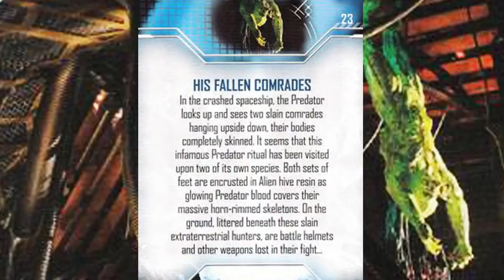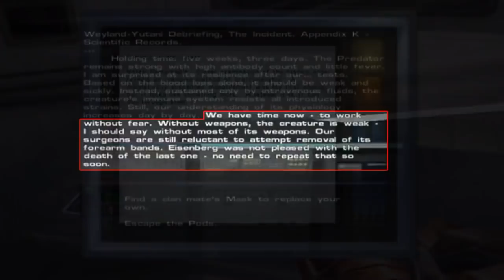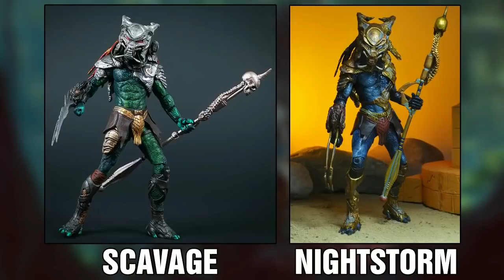The Many Stories of Yautja Hunts - Ancient Rituals & Culture History - 1 Hour Legends of Warriors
Many stories of Predator Hunts throughout the ages. Yautja Predator Lore
This video consists of various topics I covered in the past. All compiled into a 1 hour long video. Time stamps below.

00:01:13  AVP Requiem Deleted Scene Skinned Predators
00:03:32  How do Predators Hunt underwater?
00:08:26  Yautja using human weapons
00:10:22  Captured Predators - Technology and Rituals
00:15:48  The Story of the Cracked Tusk Predator
00:19:59  Drukathi Species Explained - Feared by the Predators
00:24:10  Enforcer Predator Explained
00:26:31  Female Hunter Vagouti - Predator Turnabout
00:31;35  Female Predator Sister Midnight Story
00:34:16  Big Momma Female Predator - Aliens vs Predator Deadliest of the Species
00:38:23  The Story of the Widow Clan - Female Predator Hashori
00:42:32  Greyback Predator Story - 1718 Pistol Explained Raphael Adolini
00:45:37  Guardian Predator - Lost Hunters Explained
00:48:49  Half Breed Yautja Descendant - Hunter that defied the code of Honor
00:54:56  The Story of Hunter Borgia - Predator Concrete Jungle Story Lore

STORY OF WHAT HAPPENED TO DUTCH FINALLY EXPLAINED IN FULL - HUNTING GROUNDS LORE - ALL AUDIO TAPES

Elder Ancient Predators, Why did the Predator give harrigan a pistol, Dutch All Audio Tapes, Predator 2 Ending Explained, What happened to Dutch after Predator, New Predator Movie, Predator 5 Movie, Xenomorph Predator Yautja Podcast, Predator Ranks and Leaders Explained, Who is the strongest Predator Yautja, The most powerful Predator Yautja, Clan Leader Elder Explained, Yautja Prime, Xenomorph Homeworld, Who hunted the Predators, Batman vs Predator Full Story, Speargun PlasmaCaster Shoulder Cannnon, Netgun Explained, Documentary,  Making of Predator Movie, Deleted Scenes, Compilation,